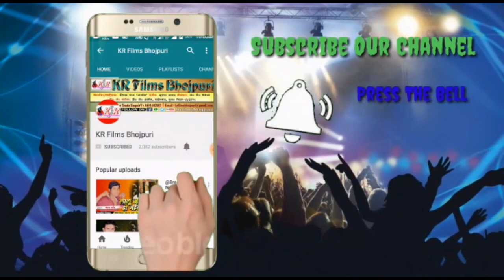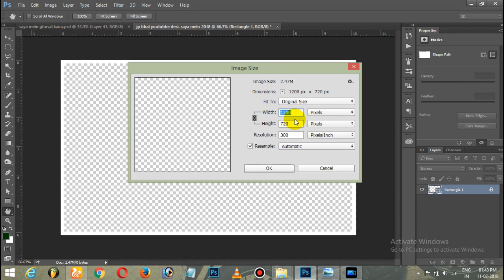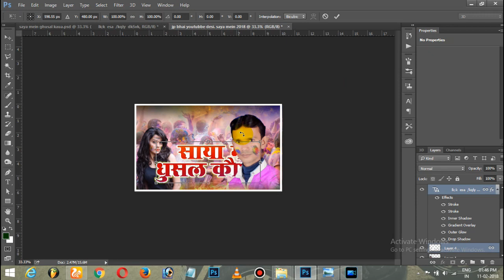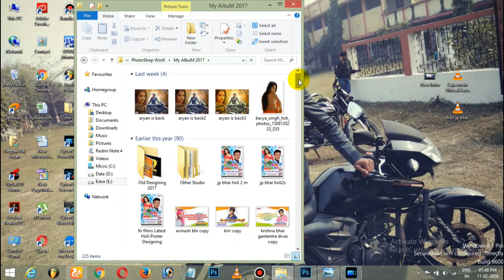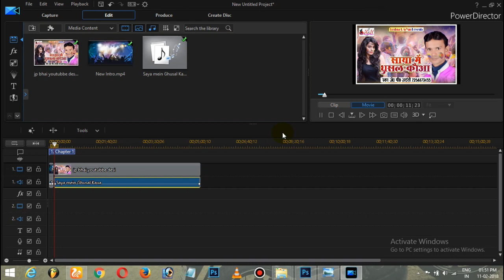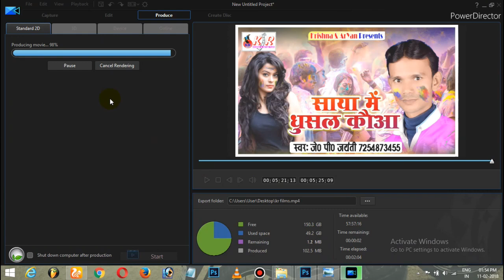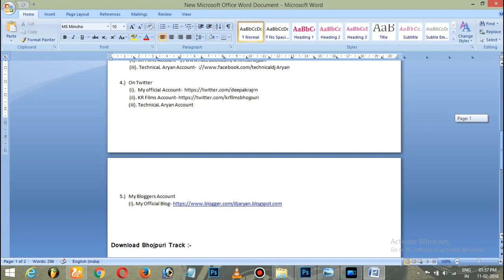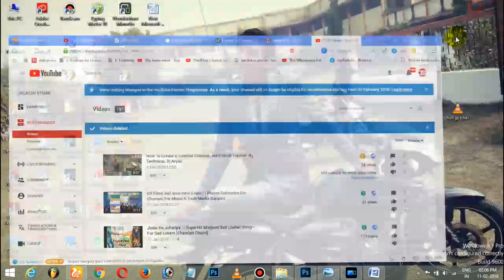भोजपुरी सांग का यूट्यूब पोस्टर कैसे डिजाइनिंग करे और ऑडियो को वीडियो में कैसे कन्वर्ट करे [Hindi]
►कंप्यूटर, टेक्नोलॉजी, इंटरनेट और सोशल मीडिया के बारे में कई सवाल हैं, पर किस से पूछें? 'TECHNICAL ARYAN' पर आप इन सब सवालों के जवाब, हिन्दी में पा सकते हैं।
Music Director & Producer_ Deepak Raj Aryan -TechnicaL Aryan
Mo.  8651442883- Whatsapp + PayTM & All Other Account
Recording~ Krishna DigitaL Recording Studio, Sahebganj, Muz.

*Cont. For Audio/Video, Religing, 3D Graphic Designing, Marketing, Web Designing, Album Promotion & Any Types Of PrograM, Stage Show

Note: अगर आप टेक्निकल से रेलिटेड और भी वीडियो देखना चाहते हैं तो आप जरूर हमारे कमेंट बॉक्स में कमेंट कर सकते हैं में उस टॉपिक पर वीडियो बनाने की जरूर कोशिस और हा एक बात और बता दू की मैं ये सब वीडियो सिर्फ एजुकेशन पर्पस से बना रहा हूँ. न की पैसे कमाने की वजह से, और मेरे तरफ से जितना हो सके उतना कोशिस करूँगा मदद करने की, वह भी बिना किसी पैसे की .मैं बस आप सभी का प्यार चाहता हूँ .धन्यबाद